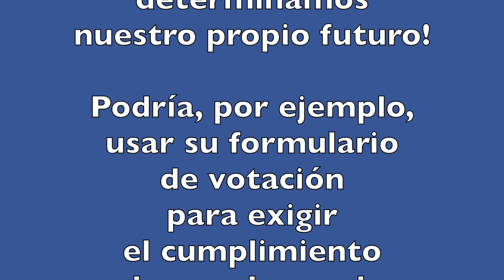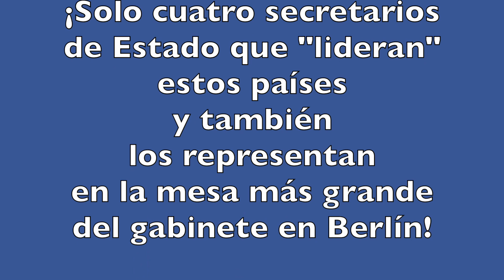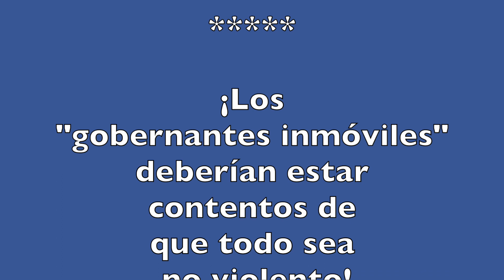Dr. Roman Schreiber: La cuenta atrás está activada:Los últimos 36 días en servidumbre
¡Los últimos 36 días en la percepción de falta de libertad han comenzado! ¡Con una democracia directa real, determinamos nuestro propio futuro! Podría, por ejemplo, usar su formulario de votación para exigir el cumplimiento de una demanda previamente ignorada de la versión original de la Ley Fundamental del 23 de mayo de 1949: el artículo 29 de la Ley Fundamental (para Alemania) establece que el territorio federal debe ser reestructurado por la ley federal, teniendo en cuenta los lazos del país, los contextos históricos y culturales, la conveniencia económica y la estructura social. La reestructuración tiene por objeto crear países que, en términos de tamaño y capacidad, puedan cumplir eficazmente las tareas que les incumben. Ya en 1996, propuse solo 4 (cuatro) grandes estados federales: ¡Los estados del norte, este, oeste y sur! ¡Los enormes ahorros en las superfluas "posiciones superiores" son mi tema! ¡Solo quedan cuatro gabinetes de país! ¡Solo cuatro secretarios de Estado que "lideran" estos países y también los representan en la mesa más grande del gabinete en Berlín! ¡Esto elimina la autoridad inútil del Consejo Federal! Y luego eliminamos al funcionario "supremo" pero más superfluo al mismo tiempo: ¡Las tareas del Presidente Federal son asumidas por el Presidente del Bundestag! ¡Todo está para ser discutido, debe ser discutido! ¡Se trata del costo! ¡Qué y en qué medida quiere pagar un Estado por sus funcionarios! ¿¡Qué tareas podemos asumir si creamos un estado más delgado!? ¡Sólo una votación al respecto dará la respuesta para ser aceptada por todos! La cuenta atrás para una democracia directa real ha comenzado: ¡Solo quedan 36 días para la libertad real! ¡A partir del 03 de julio de 2023, NOSOTROS mismos nos determinaremos a nosotros mismos, y ya no los representantes electos del pueblo! ¡Tenemos que aprovechar la oportunidad y mostrar a aquellos que todavía piensan que están "ahí arriba" que NOSOTROS hablamos en serio! ¡Una REVOLUCIÓN incruenta, en todas partes, es bastante simple! ¡Nosotros los 'hacemos' y no preguntamos si estamos 'permitidos'! Fiel a las palabras de Max Weber: "Si no hay reforma desde arriba, ¡uno no debería sorprenderse si hay rebelión desde abajo!"
¡Los "gobernantes inmóviles" deberían estar contentos de que todo sea no violento!
Dr. Roman Schreiber 28 de mayo de 2023